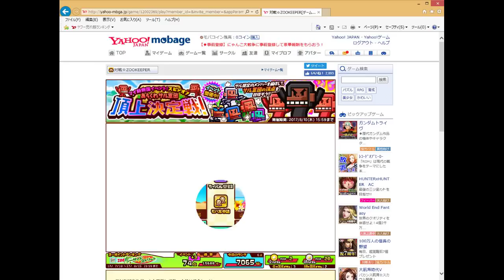【元全一】の対戦ズーキーパーpart5